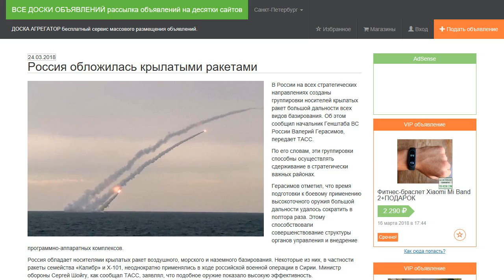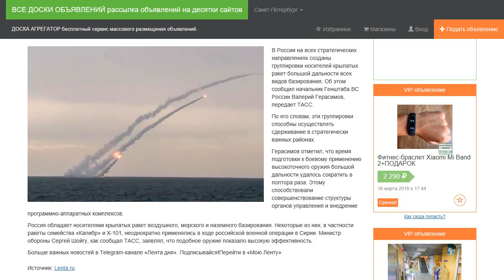Россия обложилась крылатыми ракетами.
В России на всех стратегических направлениях созданы группировки носителей крылатых ракет большой дальности всех видов базирования. Об этом сообщил начальник Генштаба ВС России Валерий Герасимов, передает ТАСС.

По его словам, эти группировки способны осуществлять сдерживание в стратегически важных районах.

Герасимов отметил, что время подготовки к боевому применению высокоточного оружия большой дальности удалось сократить в полтора раза. Этому способствовали совершенствование структуры органов управления и внедрение программно-аппаратных комплексов.

Россия обладает носителями крылатых ракет воздушного, морского и наземного базирования. Некоторые из них, в частности ракеты семейства «Калибр» и Х-101, неоднократно применялись в ходе российской военной операции в Сирии. Министр обороны Сергей Шойгу, как сообщал ТАСС, заявлял, что подобное оружие показало высокую эффективность.